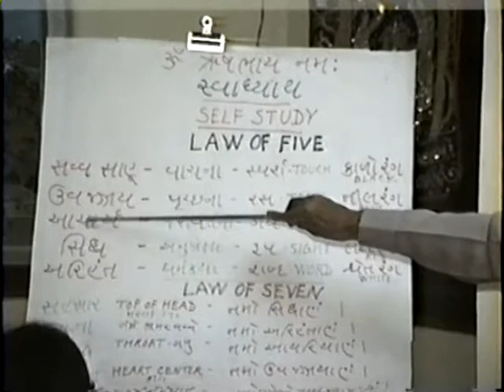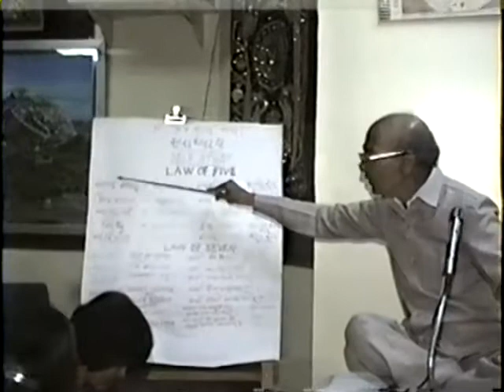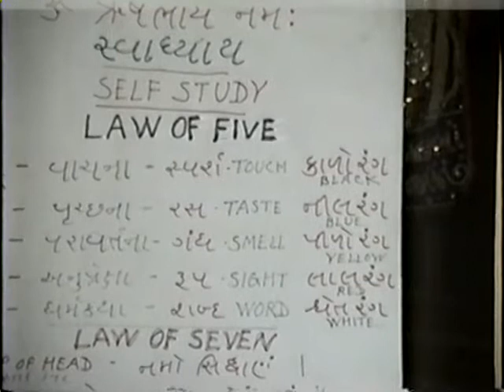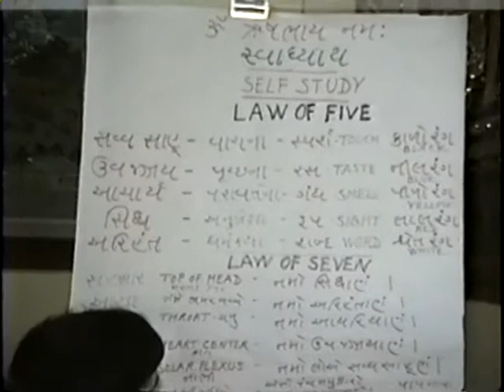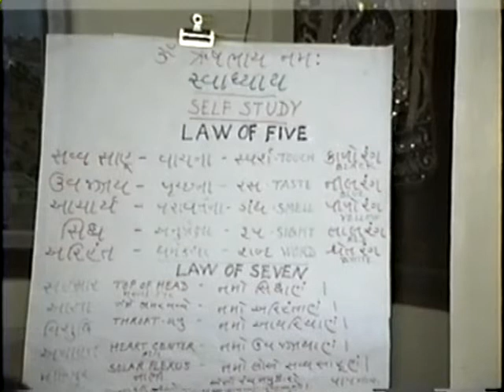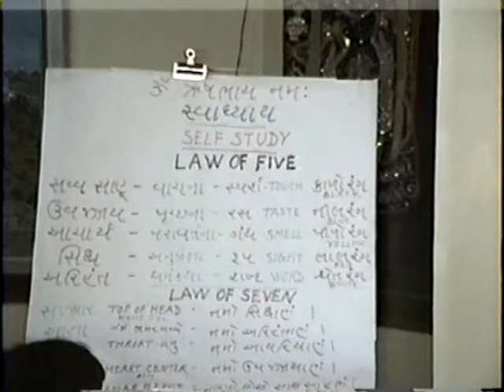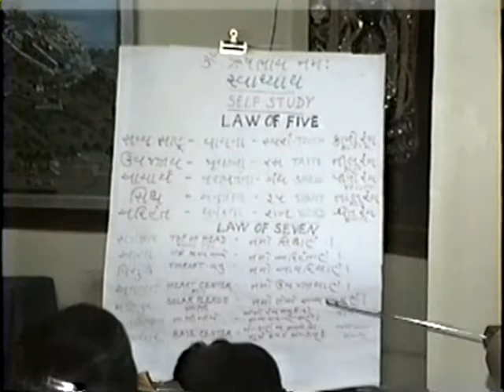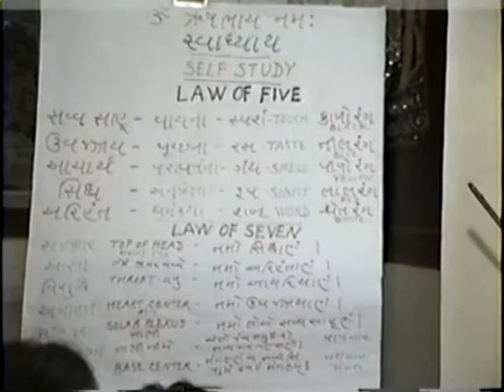PP Shree Kiranbhai Parekh.05 June 1990 tapenavkarsadhna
PP Shree Kiranbhai Parekh..05 June 1990 tapenavkarsadhna  Lectures on Jainism.